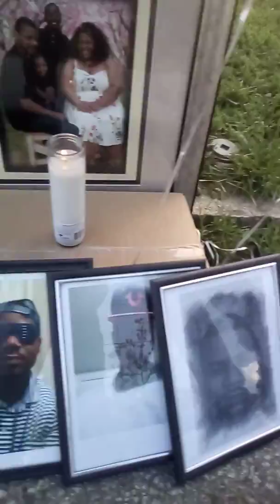Uncle Troy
imagine